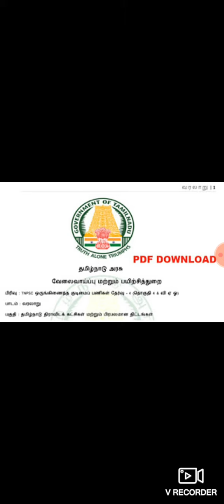TNPSC GROUP 2 & 2A 2021 தேர்வுக்கு உதவும் வகையில் தமிழ்நாடு அரசு வெளியிட்ட வரலாறு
group 4 and group 2 notes 2021

* தமிழ்நாடு அரசு   வரலாறு
NOTES 2021*

  NOTES AVAILABLE (தமிழில் மற்றும் ஆங்கிலத்தில்)

TNPSC  GROUP 2 & 2A   2021  தேர்வுக்கு  உதவும் வகையில் தமிழ்நாடு அரசு வெளியிட்ட  புவியியல்

TNPSC GROUP4, GROUP 2 & 2A   2021  தேர்வுக்கு  உதவும் வகையில் தமிழ்நாடு அரசு வெளியிட்ட  இந்திய தேசிய இயக்கம்

TNPSC  GROUP 2 & 2A   2021  தேர்வுக்கு  உதவும் வகையில் தமிழ்நாடு அரசு வெளியிட்ட  இந்திய தேசிய இயக்கம்

TNPSC  GROUP 2 & 2A   2021  தேர்வுக்கு  உதவும் வகையில் தமிழ்நாடு அரசு வெளியிட்ட  இயற்பியல்

  TNPSC GROUP 1, GROUP 2 & 2A    2021  தேர்வுக்கு  உதவும் வகையில் தமிழ்நாடு அரசு வெளியிட்ட  அறிவியல் தொழில்நுட்பம்
முழு புத்தகம் 2020.

TNPSC GROUP 1, GROUP 2 & 2A    2021  தேர்வுக்கு  உதவும் வகையில் தமிழ்நாடு அரசு வெளியிட்ட  உயிரியல்
முழு புத்தகம் 2020.

TNPSC GROUP 1, GROUP 2 & 2A    2021  தேர்வுக்கு  உதவும் வகையில் தமிழ்நாடு அரசு வெளியிட்ட  புவியியல்
முழு புத்தகம் 2020.

  UNIT 8 NOTES  RELEASED BY தமிழ்நாடு அரசு (TODAY NEW NOTES ADDED)

TNPSC  GROUP 2 & 2A    2021  தேர்வுக்கு  உதவும் வகையில் தமிழ்நாடு அரசு வெளியிட்ட  தமிழக வளர்ச்சி நிர்வாகம்
முழு புத்தகம் 2020. (TODAY UPDATED NEW NOTES)

TNPSC GROUP 1, GROUP 2 & 2A    2021  தேர்வுக்கு  உதவும் வகையில் தமிழ்நாடு அரசு வெளியிட்ட  தாவரவியல்

TNPSC  GROUP 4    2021  தேர்வுக்கு  உதவும் வகையில் தமிழ்நாடு அரசு வெளியிட்ட    பொதுத்தமிழ்& GENERAL ENGLISH NOTES
முழு புத்தகம் 2020

* கணிதம்  *    NOTES AVAILABLE (தமிழில் மற்றும் ஆங்கிலத்தில்)

TNPSC GROUP 2 & 2A    2021  தேர்வுக்கு  உதவும் வகையில் தமிழ்நாடு அரசு வெளியிட்ட  கணிதம்  முழு புத்தகம் 2019.

TNPSC GROUP 1, GROUP 2 & 2A    2021  தேர்வுக்கு  உதவும் வகையில் தமிழ்நாடு அரசு வெளியிட்ட  இந்திய அரசியலமைப்பு
முழு புத்தகம் 2020.

TNPSC  GROUP 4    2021  தேர்வுக்கு  உதவும் வகையில் தமிழ்நாடு அரசு வெளியிட்ட    பொதுத்தமிழ்
முழு புத்தகம் 2020

*Join our Police Telegram Link* -
Tamilnadu police notes